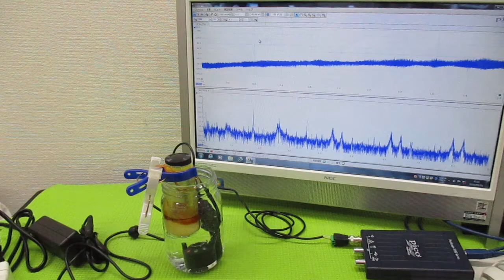オリジナル製品：超音波発振プローブを利用した超音波制御技術 ultrasonic-labo